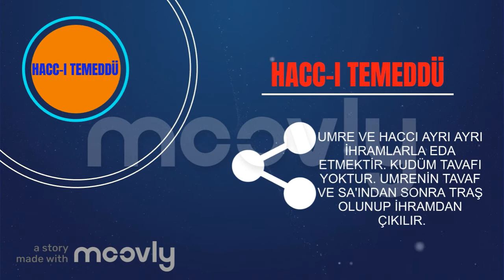Lecture Summary [copy]